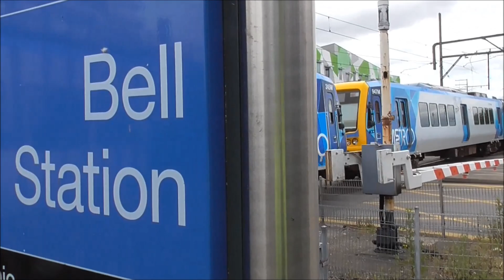Metro Trains at Preston and Bell